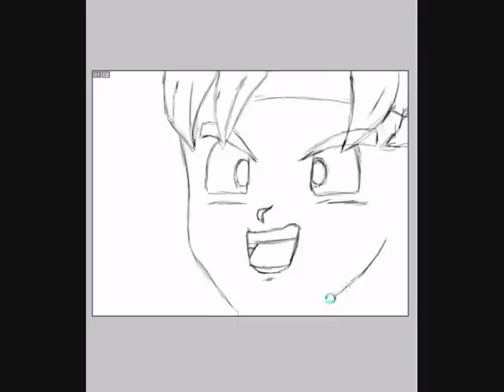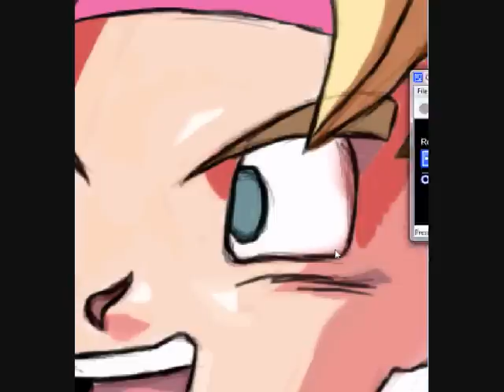speed painting goku jr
goku junior speed painting dragon ball gt